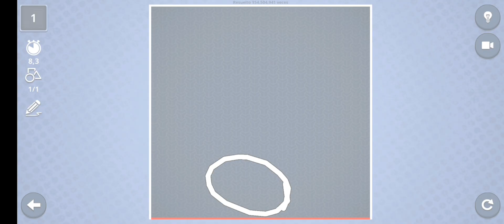Brain It On! - Physics Puzzles - Niveles 1 al 19 - Gameplay